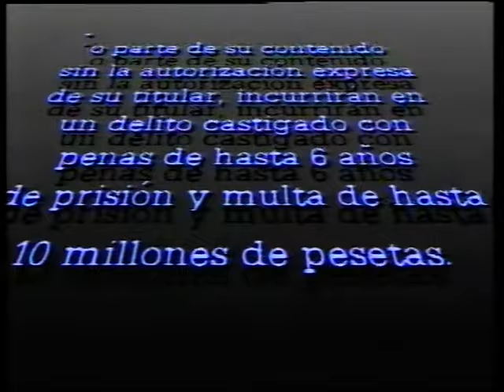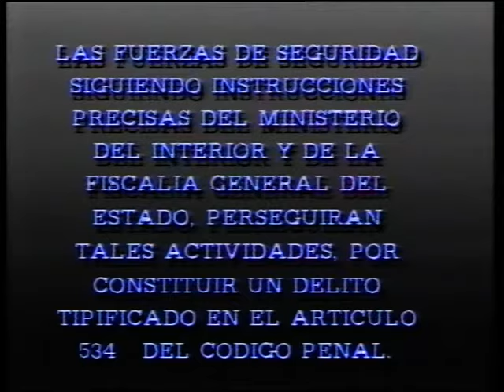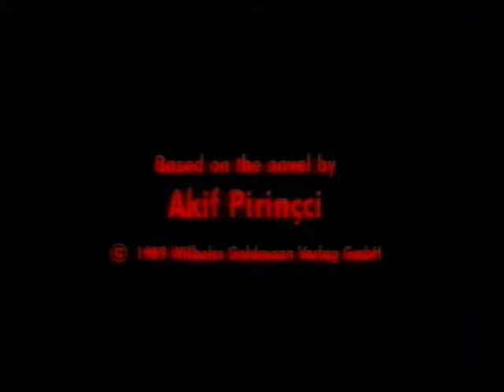Francis el detectigato (VHS 1996)